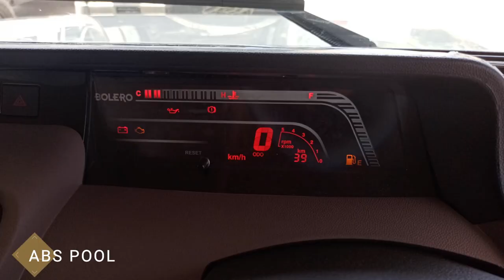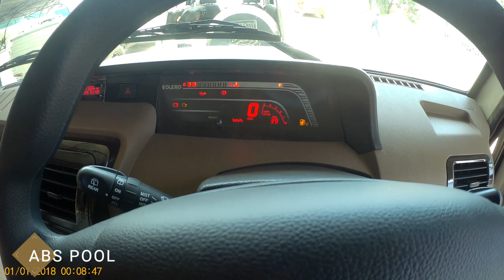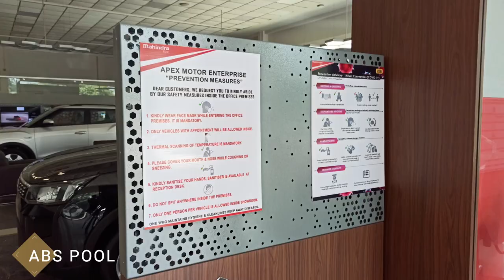Bolero b6(O) Nagamese Review| On Road Price | Finance| Accessories Price | Mahindra Showroom Dimapur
Hello friends I hope all of you are doing well. This is a video about the all new Bolero bs6 facelift variant . And in this video i am reviewing about b6(O) variant. I would like to thank Apex Mahindra showroom and to all the staff leading by Madam Nicola for their support. God bless you all.

Track: CØDE - We're Invincible (feat. Joseph Feinstein)

Contact Apex Motors Dimapur Mahindra showroom